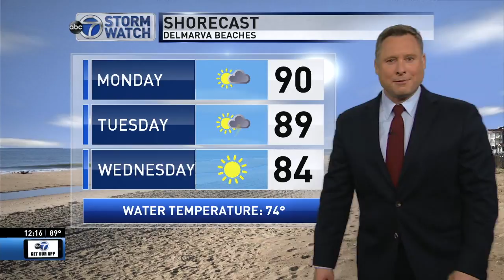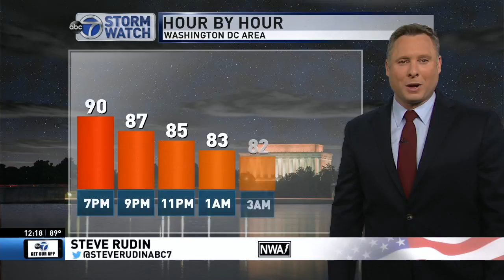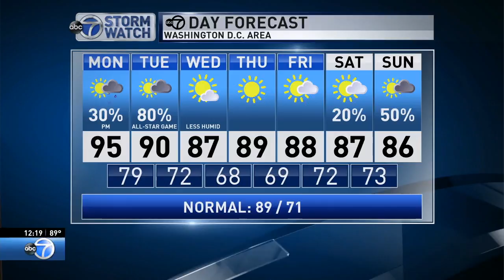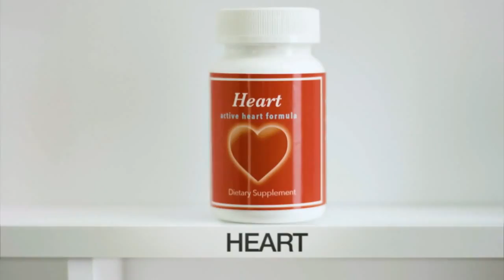WABC news at noon 20180716 1216